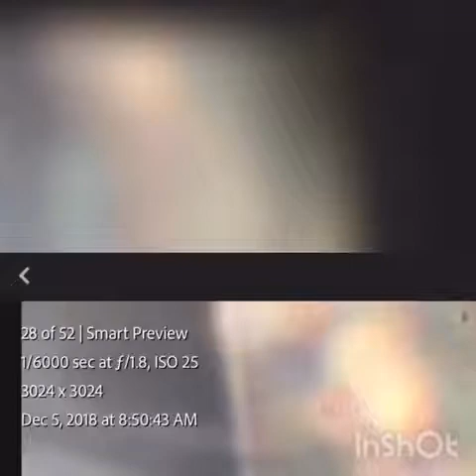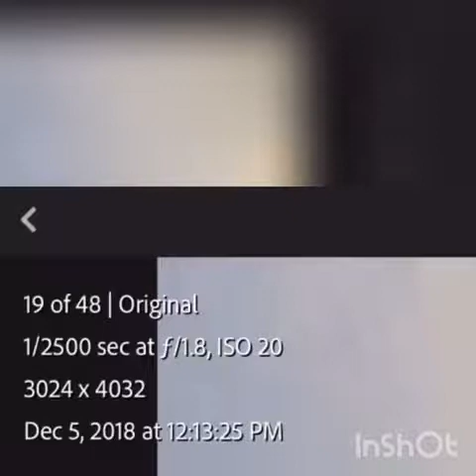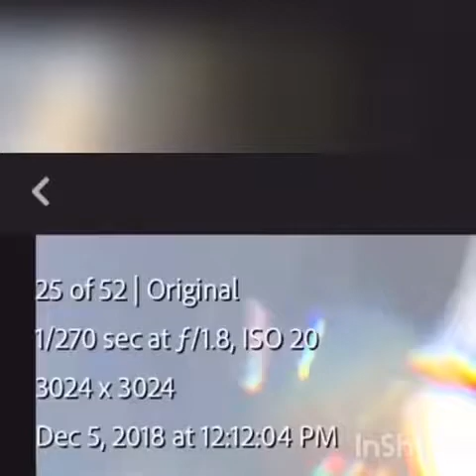Where am I Going? Passage Through Conscience Generated Matter?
Galactic Civilizations...

All photos are captured and edited with my iPhone
Facebook page The Veil is Lifting